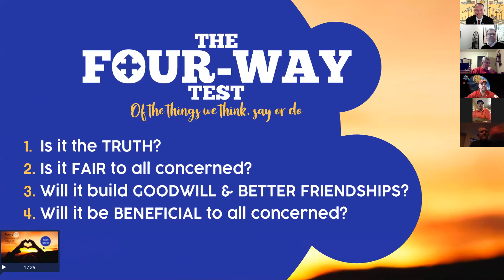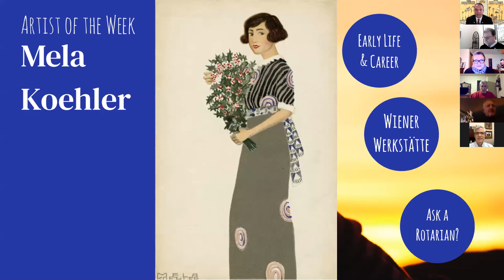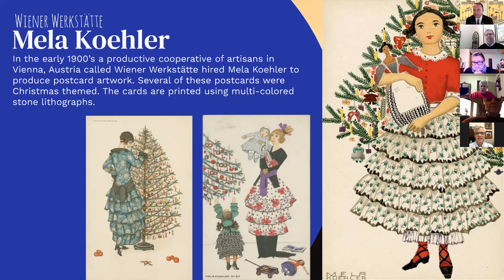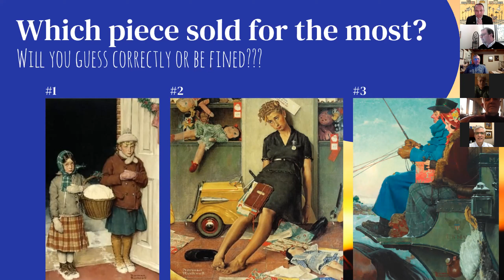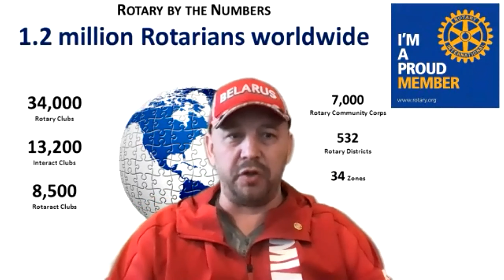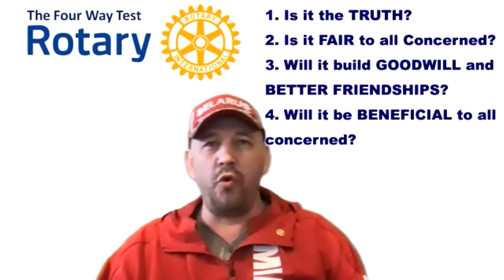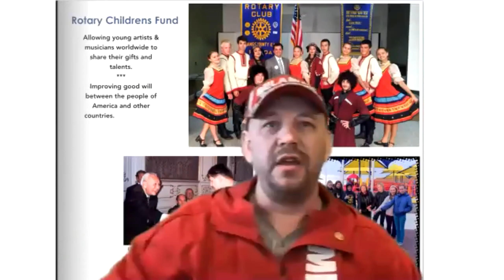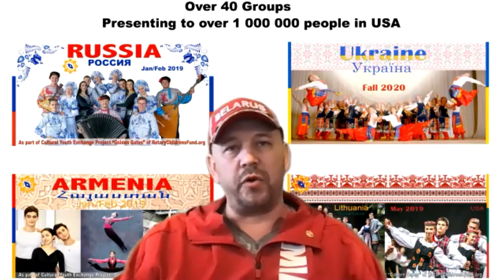Club Meeting Wednesday, December 23rd, 2020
The weekly Fortuna Sunrise Rotary Club meeting. The artist of the week is Mela Köhler. Our weekly program was Vitaliy Bezrodnov, Founder of the “Rotary Children's Fund”